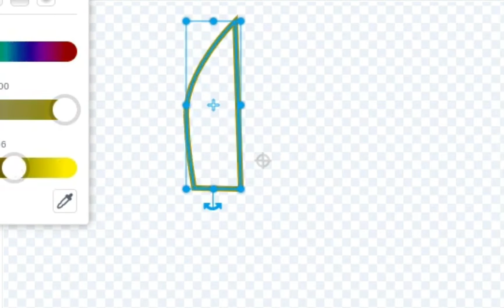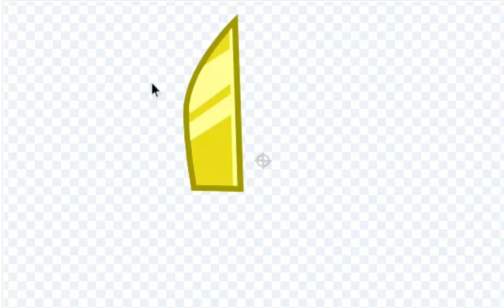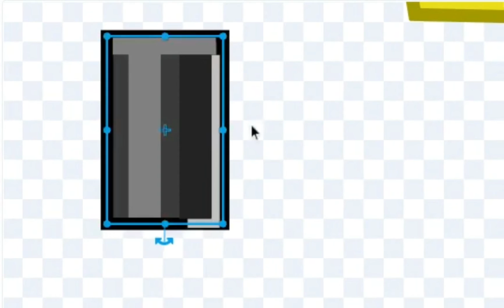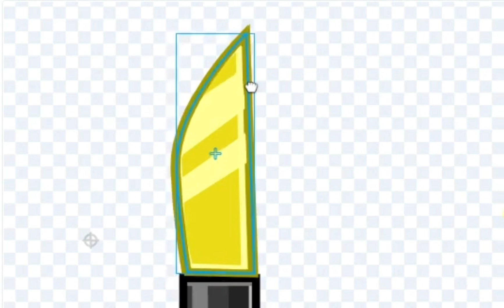Making assets Episode 1 : Golden Knife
Hi Guys this is me making asset you can recommend which objects you want me to make but i will chose one though!